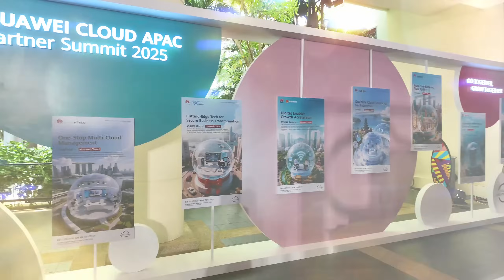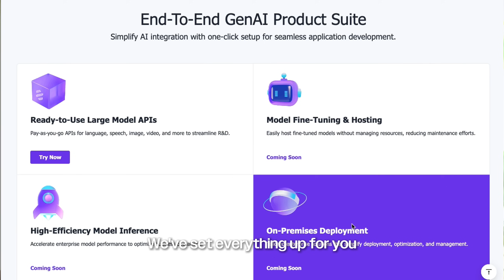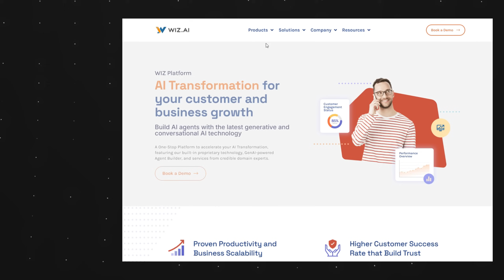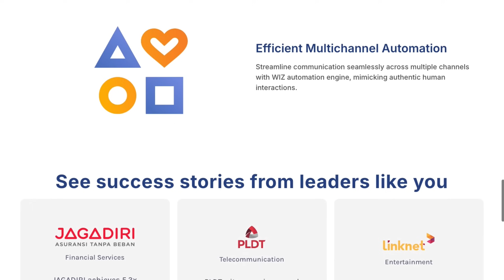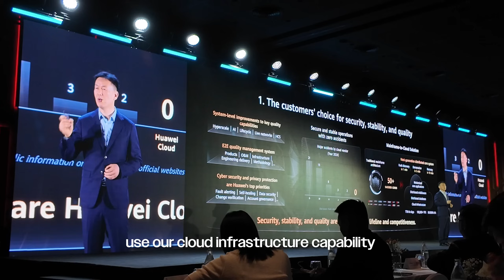Changing the AI Game – Lim Reviews Uncovers Huawei Cloud Insights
Industries are evolving faster than ever, sparking innovation and transformation. Why are companies choosing HuaweiCloud to power AI infrastructure? How is it driving real-world AI applications?

Dive into digital creator Lim Reviews’s insider insights from the Huawei Cloud APAC Partner Summit 2025 to find out!